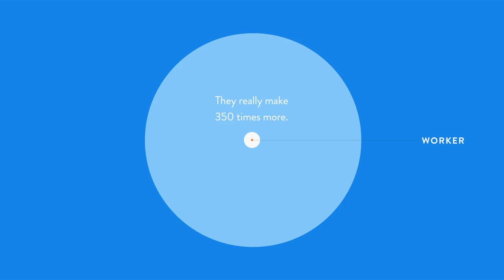In under 30 seconds, how much fast-food CEOs make vs. their workers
In less than 30 seconds, see the stark difference in pay between CEOs of profitable fast-food companies and their low-wage workforce. This research is drawn from Demos' Fast Food Failure.